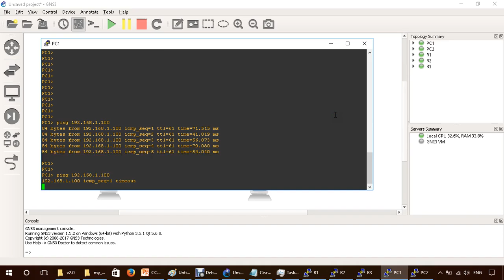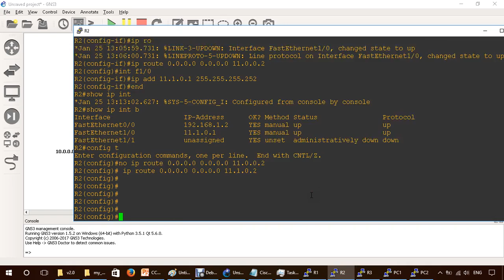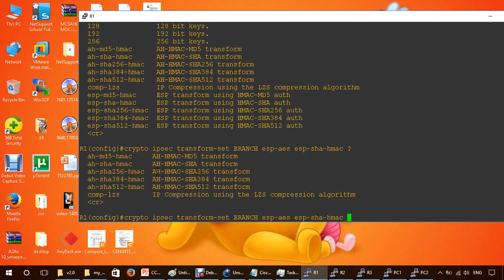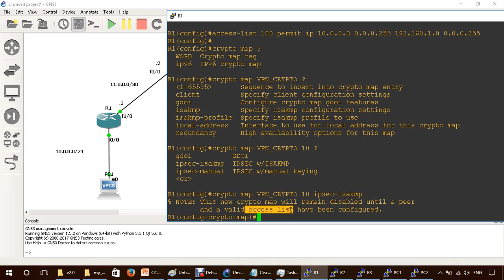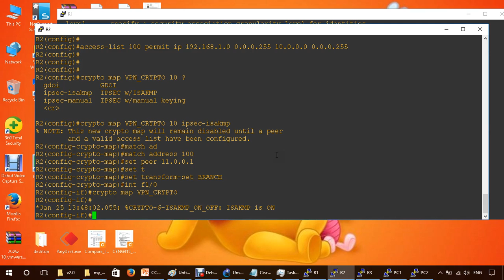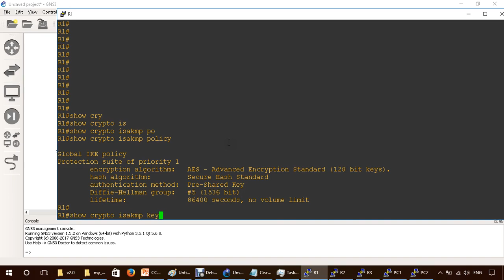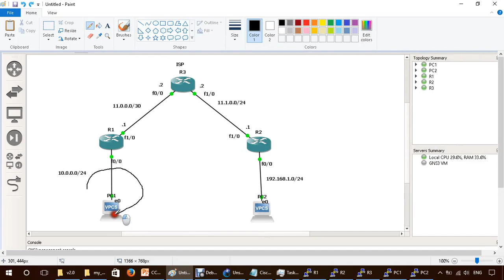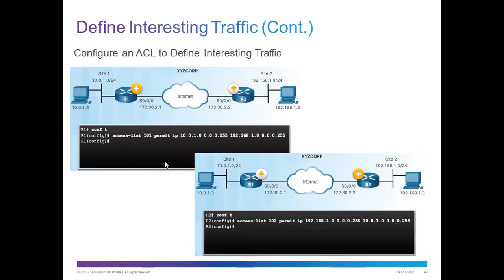27 26 Site to Site IPsec VPNs with CLI